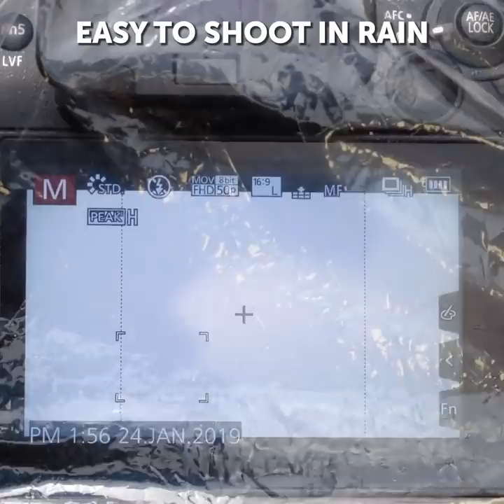Cool Ways To Have FUN Being At HOME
TIMESTAMPS:
02:34 Home party
04:28 Mesmerizing string art anyone can do
08:14 Awesome painting ideas
12:04 Brilliant photo tricks